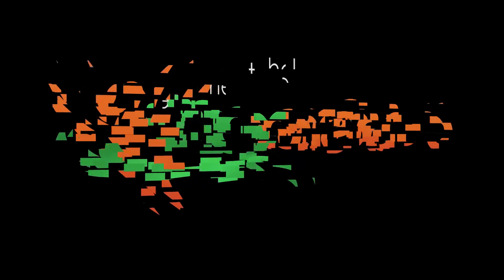The Lifeonaire Show: Self storage Investing 101 with Mike Wagner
Interested in self-storage? Whether you’re looking to get into it or you’re simply curious, this episode is a gold mine! Mike Wagner meets all his financial needs through self-storage investing, and he shares with Jason Wojo, Polish Peter, and all of us the essentials on how to make this happen.

Mike covers A TON of information, including the “adding value” approach, how to find opportunities in the saturated market, the importance of keeping your business in its place, how much time and money you can expect to spend, and then some.

Even if you’re not so sure about self storage, stick around. You’ll not only leave with a new perspective, but also some valuable business and investing tips you definitely don’t want to miss!

We’re on Apple Spotify or wherever you get your podcasts.